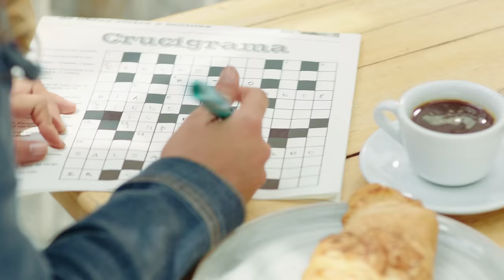N'Klabe feat. Daniela Darcourt - Probabilidad De Amor (Video Oficial)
Music video by N'Klabe performing Probabilidad de Amor (Video Oficial). (C) 2019 NuLife Entertainment Inc.

Artist: N'Klabe feat. Daniela Darcourt

Composer/Music: Grettel Garibaldi

Arrangement: Jay Lugo

Bookings:

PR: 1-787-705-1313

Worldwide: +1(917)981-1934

Lyrics:

 PROBABILIDAD DE AMOR

Daniela Darcourt:

Conocerte fue una cosa,

Para mi la mas hermosa

A tu lado yo me siento, yo me siento

Tan feliz

Felo Torres:

De nube en nube va el amor

Lleva mi corazón

Directo hasta tu pecho

Es el destino que nos aleja del dolor

Roberto Karlo:

Lo cierto es vida mía

Que hoy mis manos te reciban

Es del cielo la alegría

Ese beso que se duerme en tu calor

Daniela Darcourt:

Y no fue cosa de suerte,

ya no te saco de mi mente

hoy me siento mas fuerte por tenerte

y no me canso de quererte

(pre coro)

Urayoan:

Lo pasado en el pasado

Quiero despertar siempre a tu lado Si por fin nos encontramos

Un te amo no estará de más

CORO:

ABRE EL CORAZÓN (Déjame pasar) MÍRAME Y NO (Vayas a dudar)

YA LE DI LA VUELTA AL SOL EL TIEMPO PASÓ

Y ESPERARTE ME ENSEÑÓ

QUE AUNQUE LA LLUVIA ES APARENTE

TODO SERÁ MEJOR

EL CIELO ESTÁ NUBLADO PERO CON PROBABILIDAD DE AMOR

Urayoan:

De cara a la vida hoy te digo amiga mía Que todo te lo daría

Si pintaras con mi nombre este amor

Pre Coro

Felo Torres:

Dejemos todo en el pasado Quiero despertar siempre a tu lado

Si por fin nos encontramos

Un te amo no estará de más (Felo, Daniela)

CORO

TAMBIEN LE DI LA VUELTA AL SOL EL TIEMPO PASÓ

TODO SERÁ MEJOR

TODO SERÁ MEJOR

Tan feliz